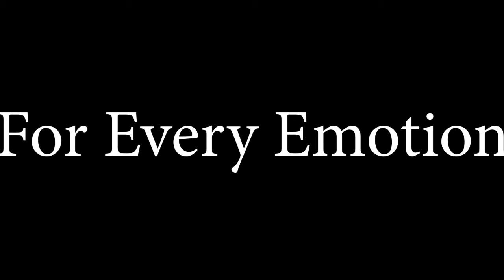For The Thrones Tribute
The Game of Thrones Season 8 is coming soon. HBO has already started rolling out clips with the tag For The Thrones exclusively for GOT fans.

Here is mine tribute to the Throne.